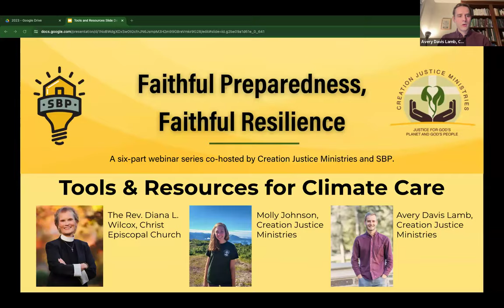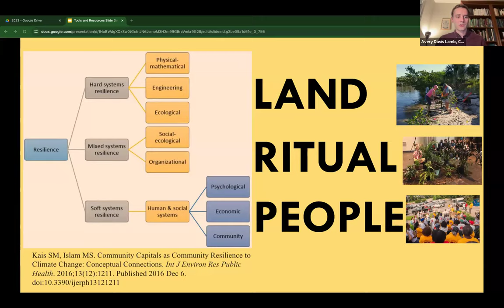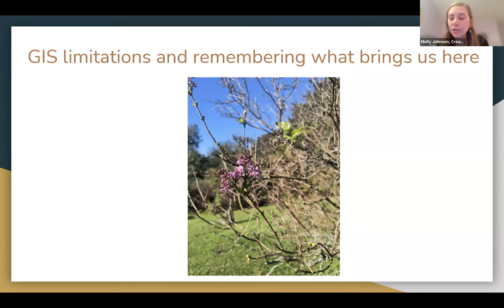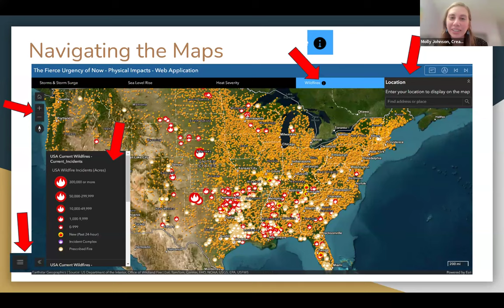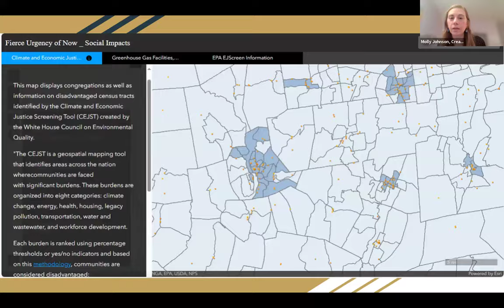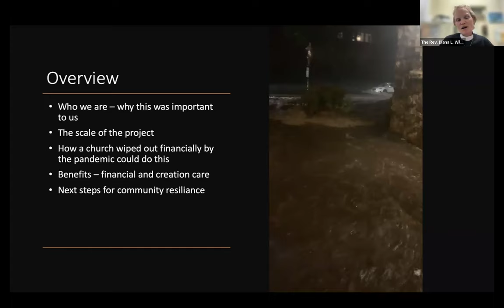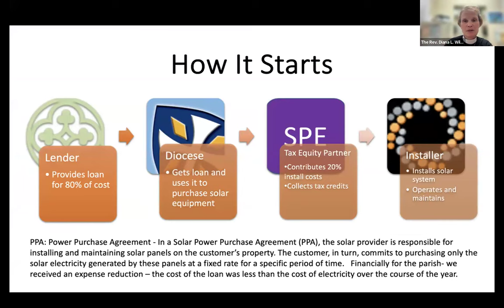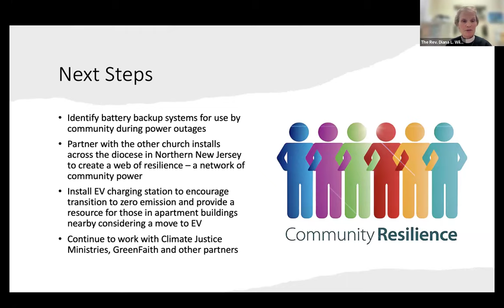Tools and Resources for Climate Care Webinar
In this webinar, Creation Justice Ministries will discuss support tools and resources to grow faithful resilience from the physical, social, and spiritual storms of climate change.

Facilitated by Avery Davis Lamb, Creation Justice Ministries.